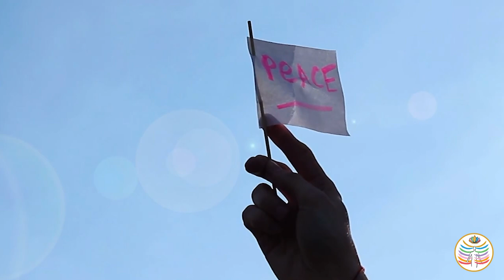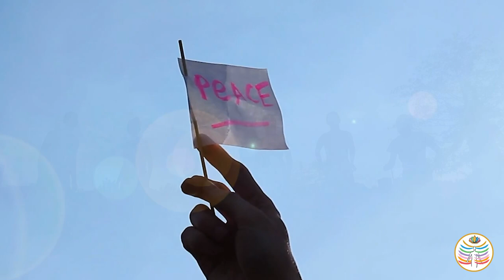A Prayer of Remembrance by Sece Foster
A Prayer of Remembrance” by Emissary of Divine Light minister Sece Foster is a powerful reminder of our shared humanity and interconnectedness, created the day after the US elections. Sece calls us to look beyond differences and embrace our oneness, urging us to speak words that heal, uplift, and bring us closer together as a human family. This prayer emphasizes the power of love and compassion, guiding us to replace judgment with understanding and envision a more harmonious world.

Let this prayer be your anchor in moments of division or uncertainty. Watch it whenever you need reassurance or a reminder of our collective ability to create peace through loving words and compassionate actions. Let’s come together, grounded in unity, to build the world we want—one prayer, one kind word, one act of understanding at a time. 🌍💖🕊️

The philosophy of the Sunrise Ranch community and our spiritual center is best expressed in our agreement to honor Universal Being.

Sunrise Ranch honors Universal Being in all its forms—through people, through nature and through all creation. We see this attitude of honor for Universal Being as the pivotal factor for the future of humanity.

Most of all, we honor and welcome the expression of Universal Being through ourselves. We believe that this orientation in living is what opens the door for a full knowing of the wisdom and love that is within everyone. It is what lets the individual give their greatest gift to the world and know the greatest fulfillment that is possible for a human being.

If you are interested in joining our online learning community on Becoming a Sun Programs, please click the following link and choose the free membership: